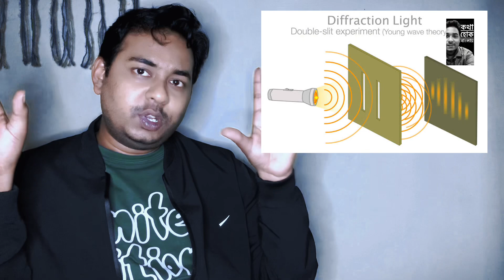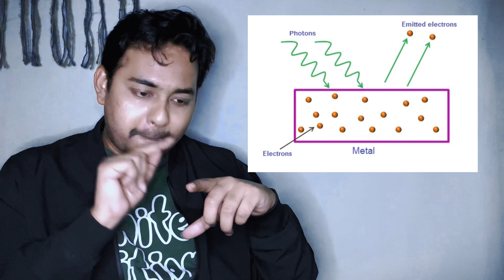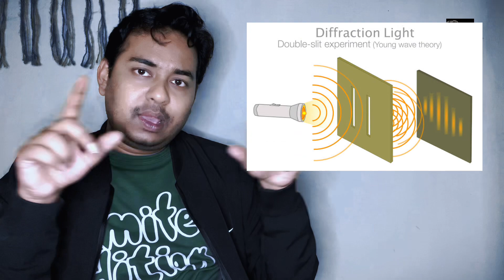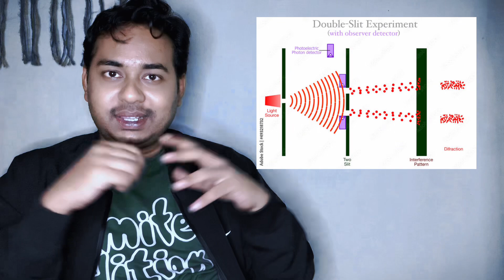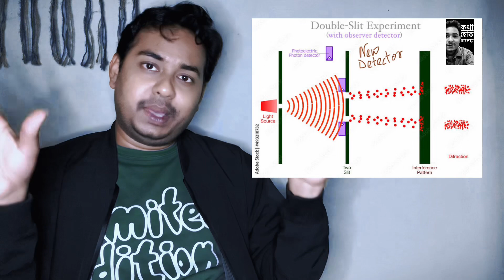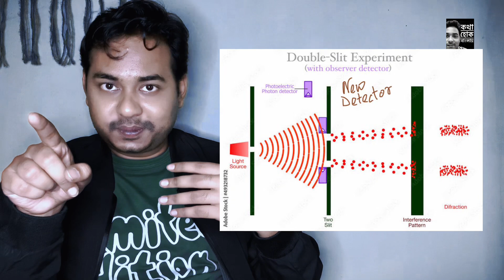জানেন কি? কোন কিছু নিয়ে বেশি ভাবলেই তা ঘটবে না tarakotha EP 2